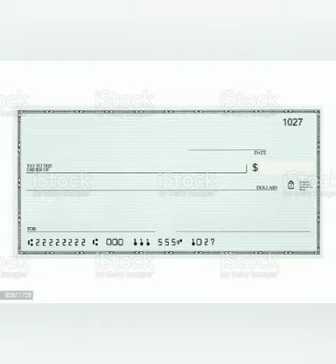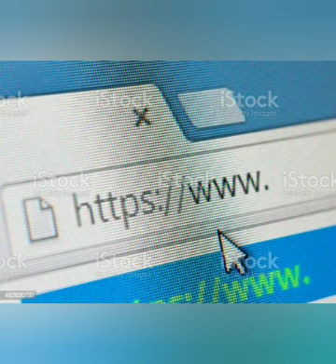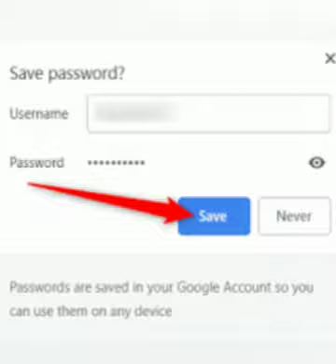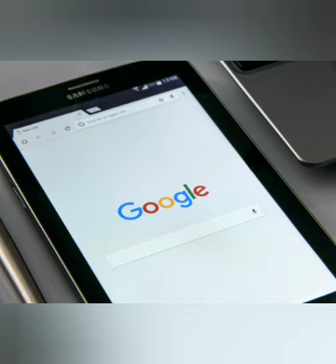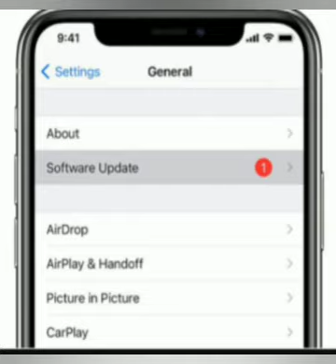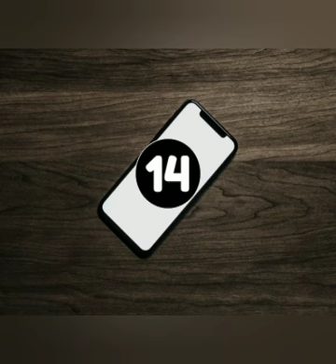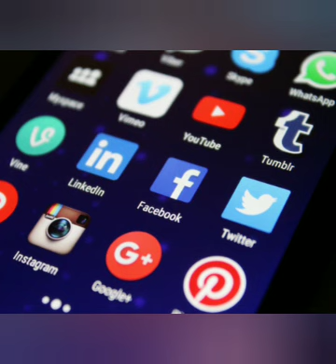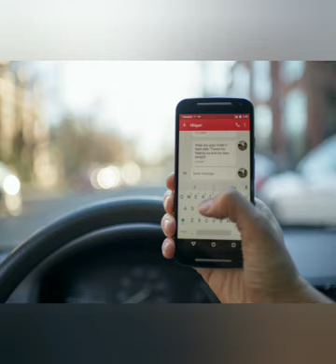Net banking, Atm use பண்றிங்களா? கண்டிப்பா இதெல்லாம் பண்ணீறாதிங்க. உங்க பணத்துக்கு ஆபத்து.உஷார்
Hi friends,
  In this video I have shared the small Mistakes which we do while using net banking and atm cards will lead to hackers to easily hack our account and money. So please don't do this while using digital banking.Be safe

Number to contact while you came to know any illegal transactions in your account

Stay safe
Stay healthy